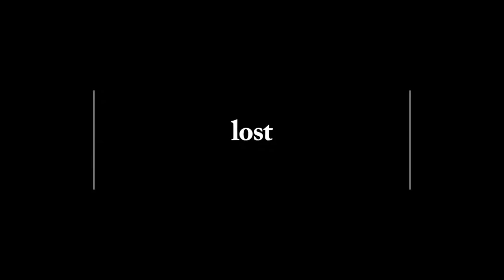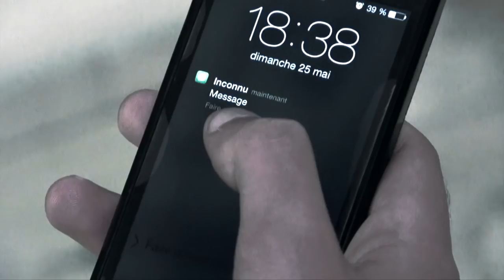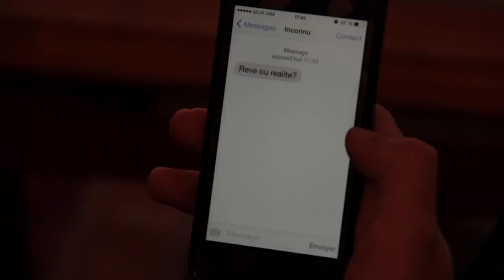LOST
Court métrage réalisé par les éleves de l'option cinéma du Lycée Descartes : Nizar Touhami, Adili Zakaria, Sanae Serghini, Maria El Harchi.